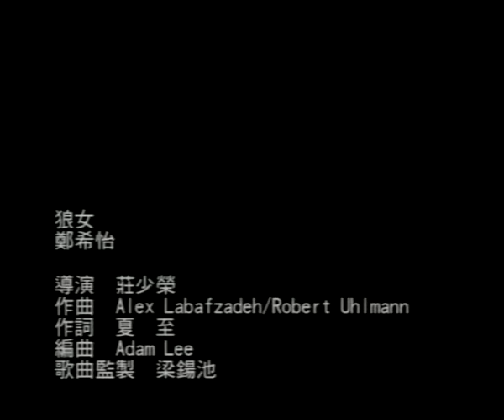鄭希怡 Yumiko Cheng《狼女》Official 官方完整版 [首播] [MV]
狼女     主唱: 鄭希怡 (Yumiko)

曲: Alex Labafzadeh/Robert Uhlmann  詞: 夏至   編: Adam Lee   監: 梁鍚池
前奏: 20"    曲長: 2'58"

月黑  風高  怪獸發揮把戲
無聲  無色  震碎美好天氣
狼女  下旨  決戰惡魔手臂
密令是讓你退避

＊別要怕他  即使天生只得一對手
  毒血穿針未及熱汗繼續流
  別要怕他  即使天生只得一個口
  利劍穿心力量像未到盡頭
  別要怕他  妖魔天光天黑通處走
  就算必須獨力地撞向石頭
  若你夠膽即管比比高低不要走
  未怕心魔現在就要復仇

毒烏鴉  試探世間詭秘
白蜘蛛  幼細揣測心理
蛇妖  狼魔  哪怕幾雙手臂
合力賣弄絕密蓋世秘技

六指  琴魔  怨奏血腥心態
白色  狐狸  美態世間參拜
神話  奇蹟  再怪已經不怪
在混俗亂世嚇大    Repeat ＊

伊朗文: 狼女的咒語  試問惡魔怎樣抵禦
  她的狼狠以及驚艷定能翻雲覆雨
  誰都會隱藏真身作好防禦
  這是一個充滿妖魔鬼怪的年代
  狼女洒下神秘的咒語  把自己的熱汗洒去下重注

Repeat ＊

望鏡對影  怎麼多出一雙的怪手
望鏡對影  根本天生多出一對手
瘋癲的怪手  一窩蜂拍手